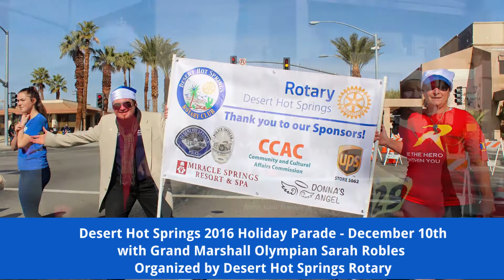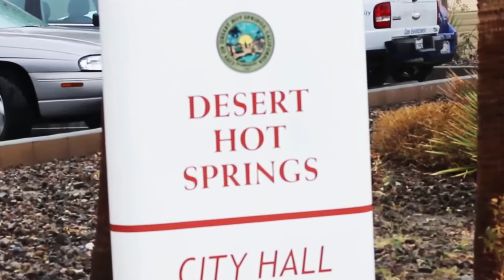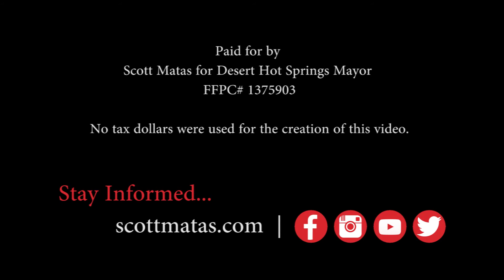Mayor Scott Matas City Update 11 - December 2016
December city update!

This month we review our Holiday Tree Lighting, organized by the Community Cultural Affairs Commission,  and the Holiday Parade, this year organized by the Desert Hot Springs Rotary with Grand Marshall, Olympian and hometown hero, Sarah Robles.

We review 2016.  As Mayor, I realized our community was divided when I was elected on year ago, one of my first goals was to bring a sense of unity to the dais.  I feel we have accomplished that, and I thank you for your support.

We had a lot of projects go through, worked on bringing jobs to our community, and we had a lot of planning for infrastructure and parks.

We review two of the main two questions we often get, related to Walmart and Rio Ranch Market.  Our city has done everything we need to, and we discuss where the corporations are currently standing at this time.

We look to 2017.

We are going to have multiple town halls next year - as opposed to one large state of the city. These will be done throughout the community, and is your chance to both hear a message from the city's direction, and you can come ask questions of myself, your city council and our staff to have your voice heard.  The first town hall will be at the Health and Wellness Center sometime in February, the exact date will be announced next month.

We send out our prayers and best wishes to County Supervisor John J. Benoit, as he was recently diagnosed with pancreatic cancer.

Happy Holidays, Merry Christmas and a very Happy New Year Desert Hot Springs.  See you January!